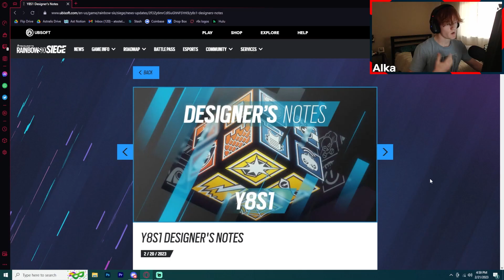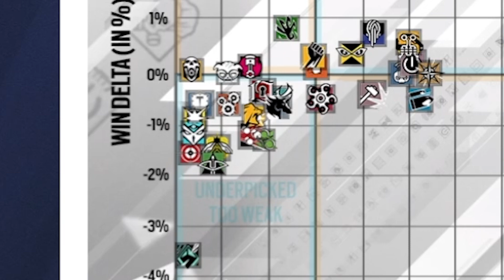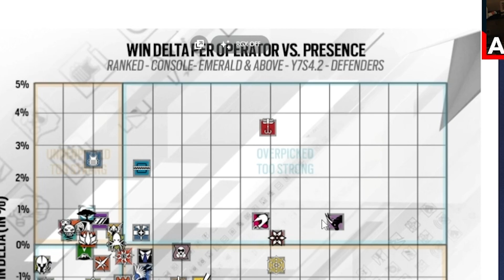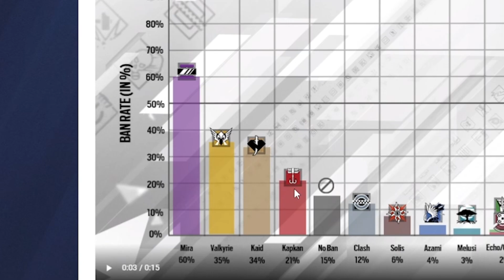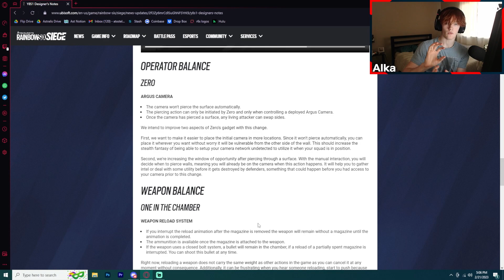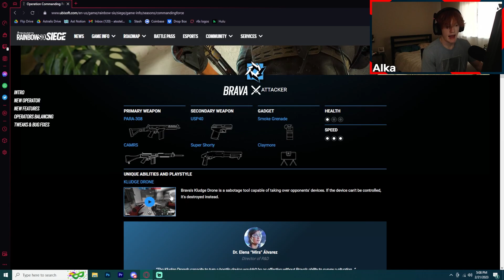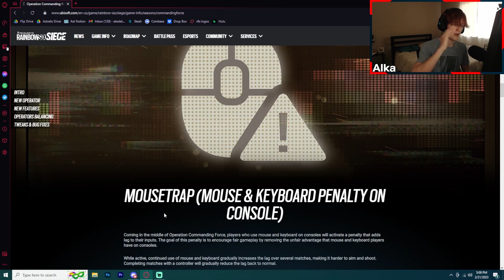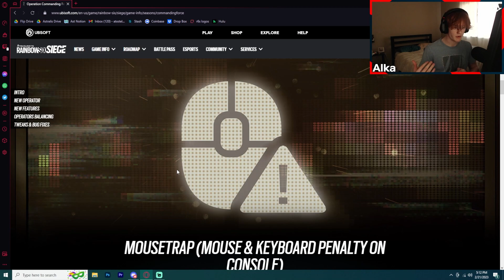The Two Operators are the New Meta... Here's Why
Socials 🤙
I also have a bunch of YouTube shorts you should check out! :)
Music 🎵
Where the Trap is | Audio Hertz (Outro)
rainbowsixsiege rainbow6siege r6s rainbow six siege, tsm, memes, alka r6, beaulo